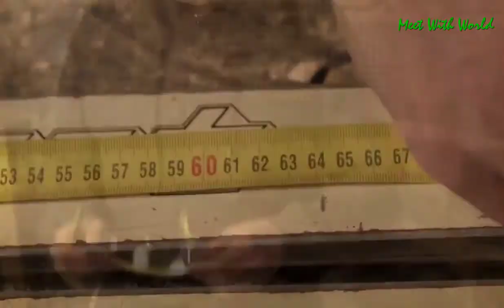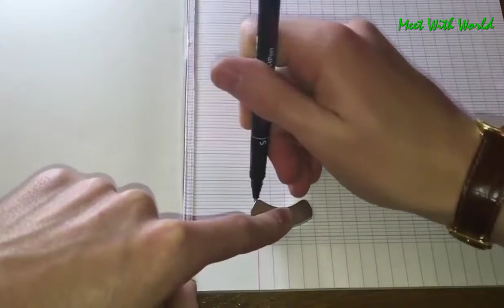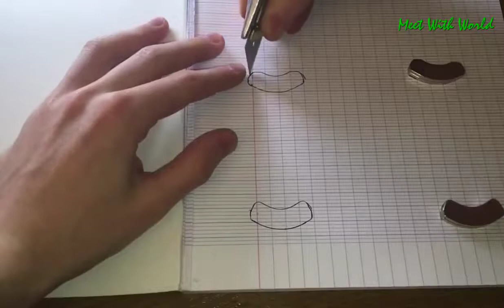Amazing Homemade Inventions 2017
___/* Meet With World *\___

Amazing Homemade Inventions 2017 - By - Meet With World

This channel is designed to introduce people to the world.
Here you will find the colorful and beautiful views and
beautiful Places seen a lot. Here you can meet the world.

___/* Links *\___

@Meet With World Channel Trailer

@Amazing Top Longest Beautiful Rivers in the world

@Best Beautiful Photos in the world

@Top 10 Secret Places in The World Must See

@Most Beautiful Places In Usa [United States]

@Top 5 Amazing Inventions Must See [2017]

@Most Beautiful & Amazing Birds in the world

@Amazing Fastest Animals in the World